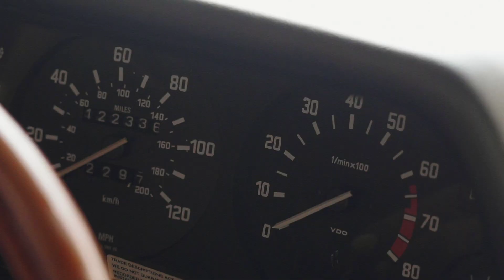Story of Car Girl Queen B | Beyond the Lens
Becky Evans, better known as “Queen B,” trades the bustling London streets for her quaint hometown borough in the West Midlands.

When she was younger, Becky and her dad had a special Wednesday ritual: 2+ hours spent outside washing their cars. And the tradition would not be complete without Turtle Wax products. Ever since, they’ve been an inseparable duo who bond over a shared love for getting out on the road.

In this video, Becky pulls her cherry-red BMW E21 out of the garage to wash it and enjoy a cuppa tea with her dad — just like old times.